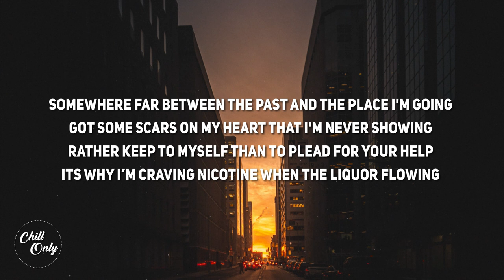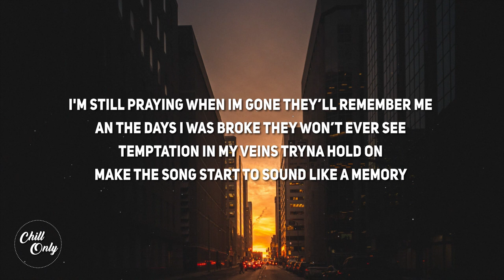Ollie - Wasted (Lyrics)